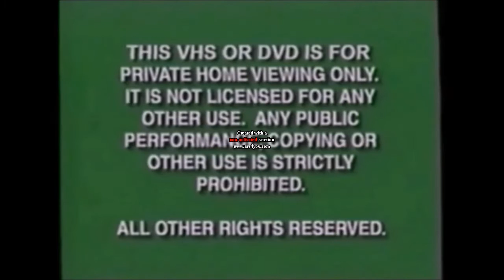Opening to Transformers: Dark of the Moon 2020 VHS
Here is the opening to the 2020 VHS of “Transformers: Dark of the Moon”.

1. Green FBI Warnings
2. Transformers: Dark of the Moon Video Game trailer
3. "Now Available To Own On Video And DVD"
4. The Synchronized Cats trailer
5. Weebles trailer
6. Jimmy Stuart's - RFSORI WhyCleanCarpet commercial
8. Poland Spring Home Video logo
9. MikaPas Studios logo